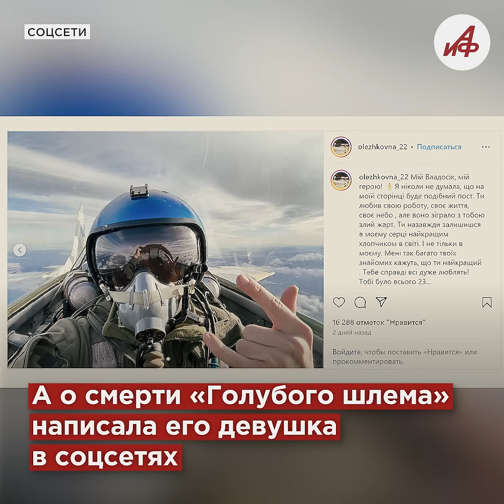На Украине погиб распиаренный лётчик ВСУ с позывным «Голубой шлем»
Украинский пилот МиГ-29 «Blue Helmet» или «Голубой шлем» погиб на Украине. О реальных боевых подвигах «шлема» почти ничего не пишут. Сочувствие по поводу его гибели выразил другой неоднозначный представитель ВСУ — лётчик-поклонник нацистов Вадим Ворошилов. Почему именно таких пилотов украинская армия хочет пересадить на американские F-16? Смотрите на видео!